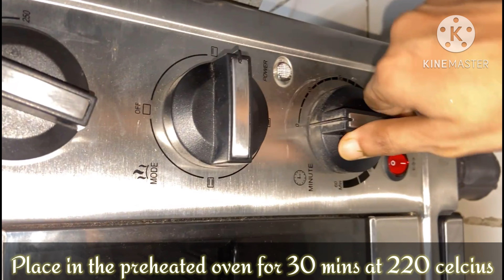BAKED N GRILL CHICKEN N VEGGIES RECIPE।How to make Baked Chicken।bakedchicken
Hey Viewers thanks for visiting my channel🥀❤️